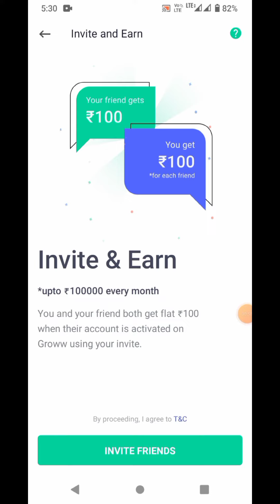How to earn by Grow app🔥 grow app se kaise Paisa kamaya jata hain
Technical update OR how to earn online .Video milega ||👉 Dosto dayli aploko videos milte rahega ||

🙏🙏🙏🙏Dosto aplog mujhe Support kigiye and apanko jada motivate kigiye ||

Aplog mujhe jitna support korega main utna

Motivate hoke Videos banate rahunga ||🙏🙏🙏🙏

How to earn online || online money earning app

Technical update Videos

Technical update Videos

Technical update Videos

Technical update Videos

Online earnings tips